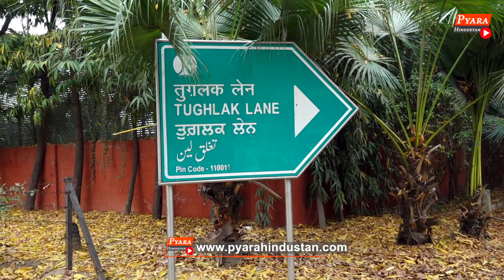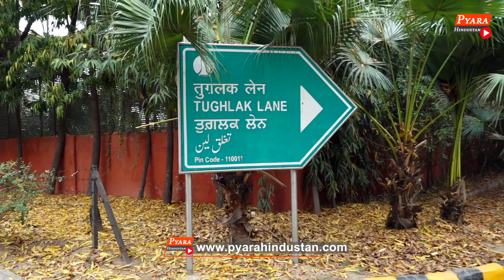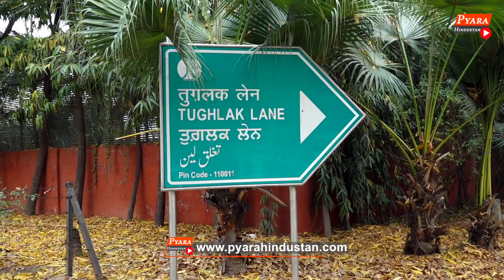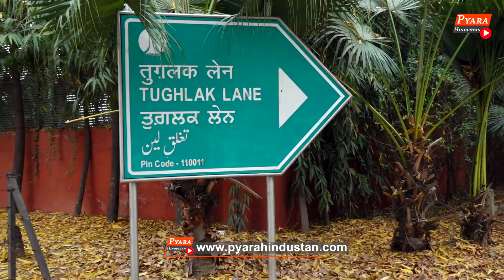राहुल गाँधी के घर के बाहर पत्रकार ने खोली पोल,अमित शाह दिल्ली पुलिस का बड़ा एक्शन घर में की पूछताछ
'Unprecedented': Rahul Gandhi Responds to Delhi Police Notice Over Bharat Jodo Yatra Claims Delhi Police at Rahul Gandhi's residence over remarks
Tughlak Lane New Delhi -Pyara Hindustan